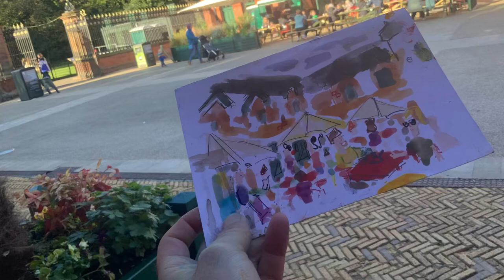Red stables Cafe Sketch